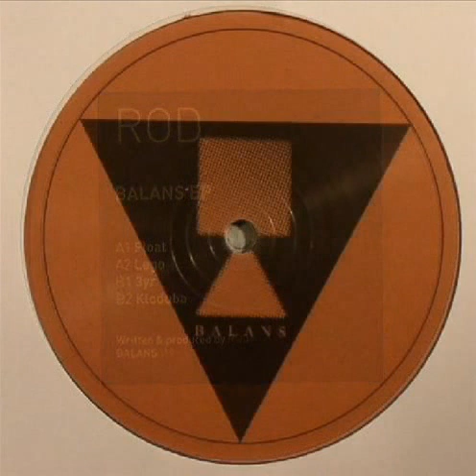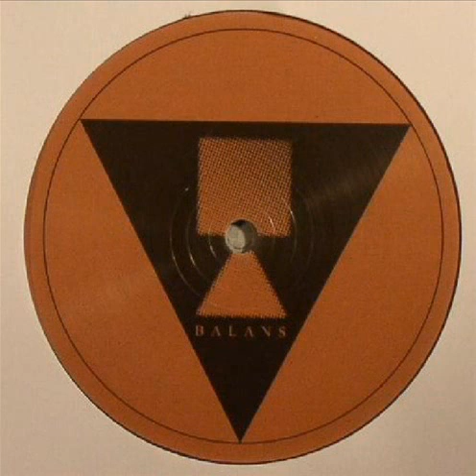Rod - Kloduba (Original Mix)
Artist: Rod (Rod Malmok), Title: Kloduba, Title Of EP: Balans, Format: Vinyl, Label: Balans Records, Catalog: BALANS 019, Country: Netherlands, Released: 13 January 2016, Genre: Electronic, Style: Techno